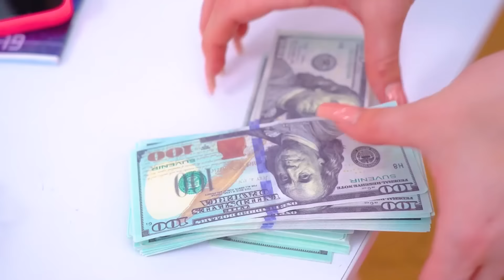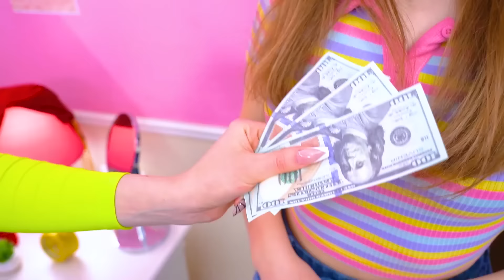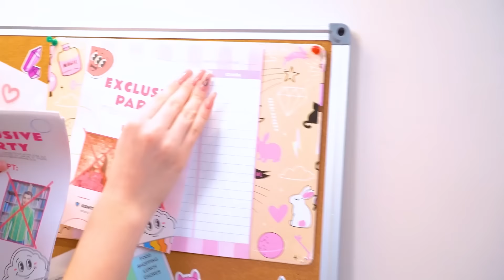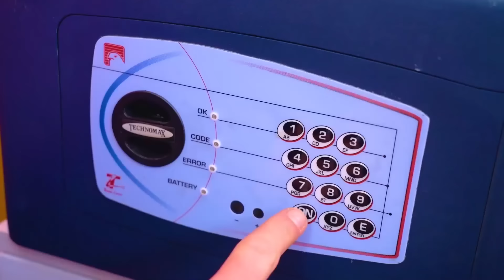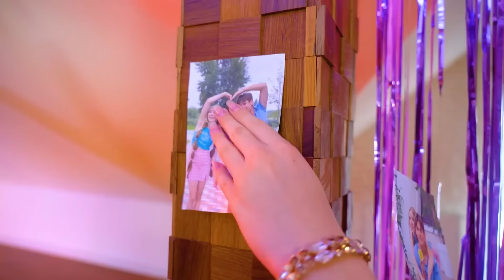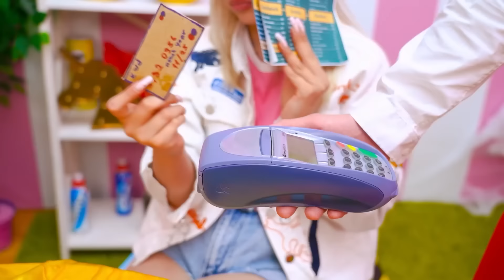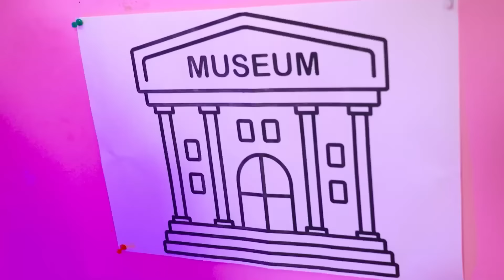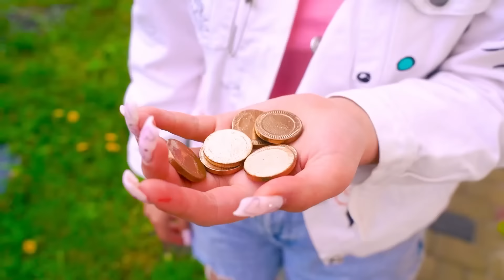Estudiante Millonaria contra Estudiante Pobre en la Escuela || Chica Pobre Se Volvió Mega Rica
Estudiante Millonaria contra Estudiante Pobre en la Escuela: ¿cuál será tu personaje favorito? El enfrentamiento entre pobres y ricas es un tema popular. Después de todo, les resulta difícil encontrar un lenguaje común. ¿Qué pasa con aquellas que eran pobres y se volvieron mega ricas? ¿Recibirán el respeto de quienes han sido millonarios toda su vida? Lo descubrirás en nuestro nuevo video: Estudiante Millonaria contra Estudiante Pobre en la Escuela || ¡Chica Pobre Se Volvió Mega Rica!